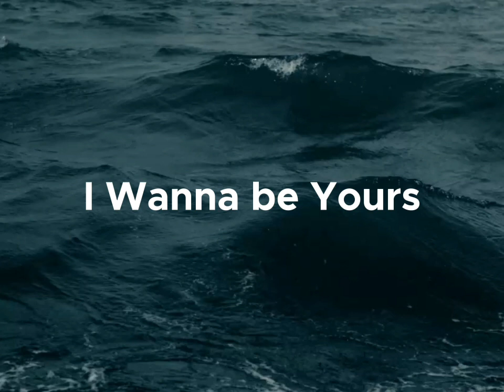I wanna be yours - Arctic Monkeys (Slowed)